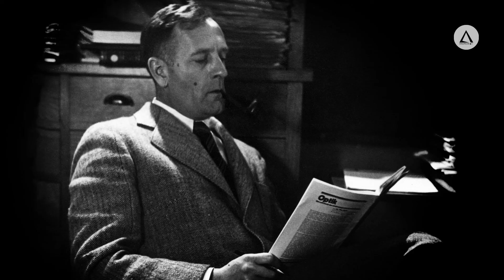Galaksi ni nini? | Tumekuelezea kwa undani zaidi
Huenda hukulifahamu hili, ila ukweli ni kwamba sio kila punje ya kinachong'aa angani ni nyota, zingine ni vitu vinavyoitwa Galaksi. Kwenye video hii tumekuelezea kwa undani kuhusu Galaksi ni nini, jinsi zinavyotokea, mahusiano yake na mashimo meusi pamoja na nyota ikiwamo na jinsi zinavyoundwa.